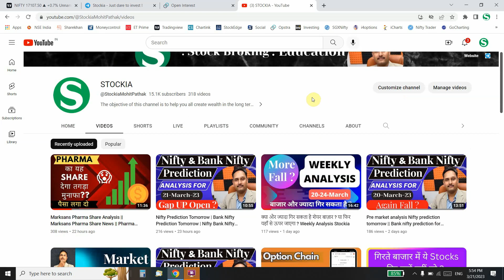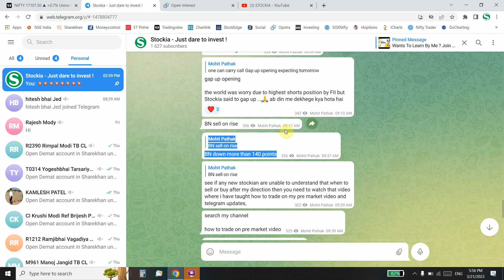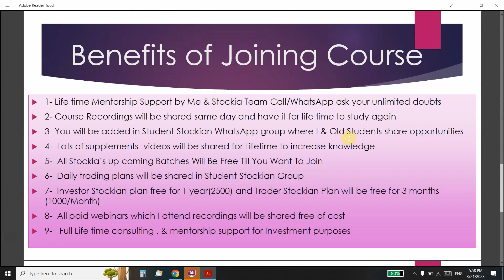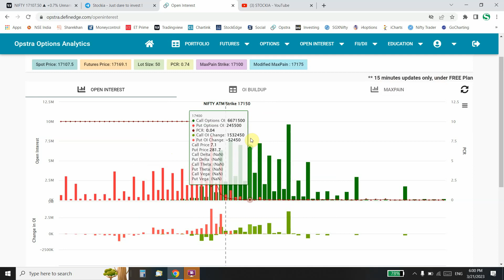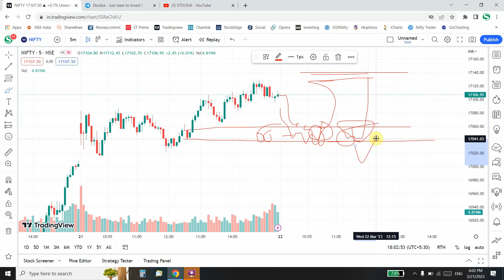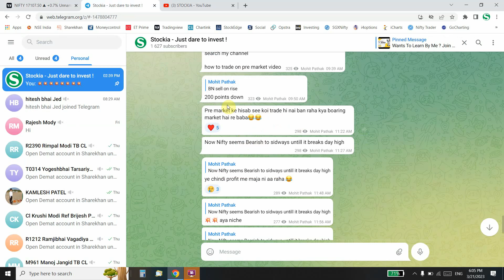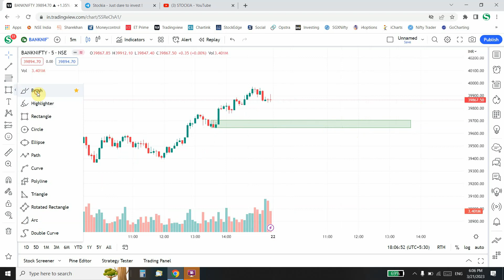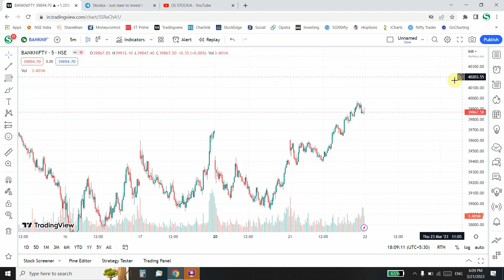Nifty Prediction Tomorrow | Bank Nifty Prediction Tomorrow | Intraday Trading Plan Tomorrow Stockia